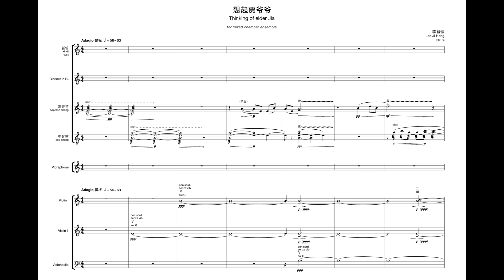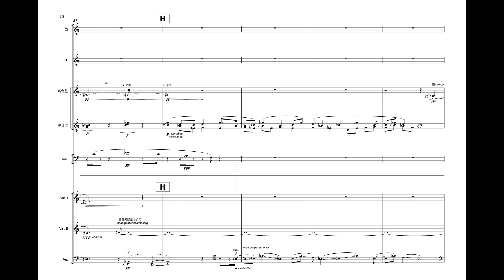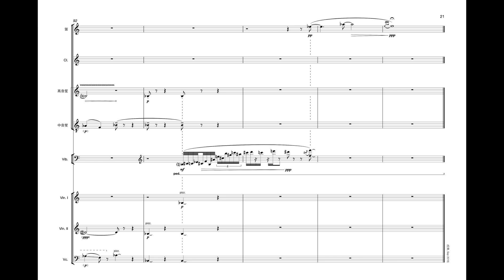【想起贾爷爷】Thinking of elder Jia (2018) • Ji Heng LEE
Description:
In this piece, I recollect our meeting with elder Jia by remembering the two versions of his ‘Owl song’, allowing my memory of it to freely influence my shaping of new musical material, which emerges and flows around Jia’s song.
我在这首曲子中回想起贾爷爷，引用了「猫头鹰歌」两版各自的曲调，让贾爷爷的歌曲延伸我的回忆、想象范围内，并围绕着它发展新的题材。

Live recording from premiere by:
袁梓诚 Zi Cheng Yuan (dizi), 彭乙桐 Yi Tong Peng (clarinet in Bb), 杨昊然 Hao Ran Yang (soprano sheng), 石钱洵 Qian Xun Shi (alto sheng), 胡兆朋 Zhao Peng Hu (vibraphone), 纪然 Ran Ji (violin), 董钰婷 Yu Ting Dong (violin), 张琳 Lin Zhang (cello)
Conducted by 邹清宇 Qing Yu Zhou
上海音乐学院 Shanghai Conservatory of Music, Nov 2018